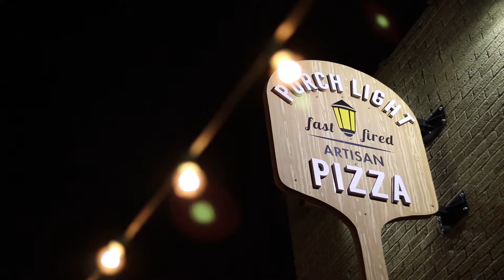Behind the scenes of episode three of The Fratchelor